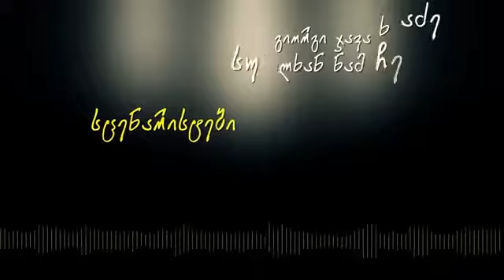საქართველიო მალე გაბრწყინდება